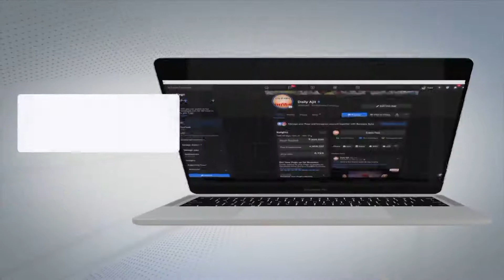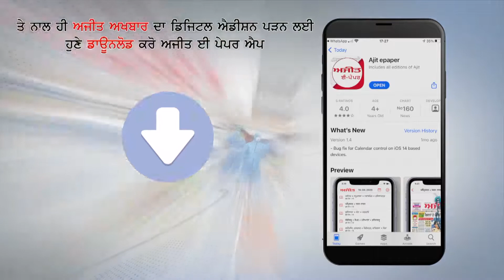824 assembly constituencies to go for polls in 5 states, UT: EC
पांच राज्यों में कुल 824 विधानसभा क्षेत्रों में चुनाव होंगे